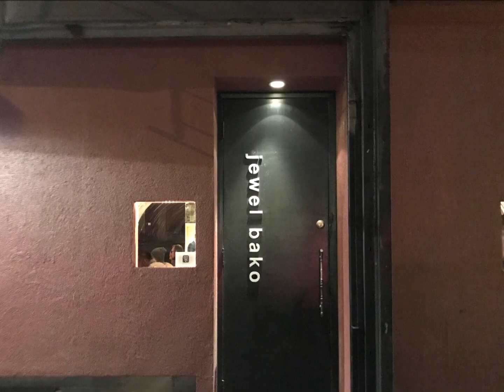뉴욕 미슐랭1스타 스시 오마카세 Jewel Bako - SUSHI OMAKASE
MIchelin 1Star Japanese restaurant JEWEL BAKO

C H E F ' S   O M A K A S E
SUSHI OMAKASE at Sushi Bar